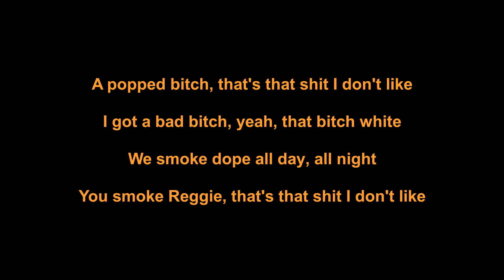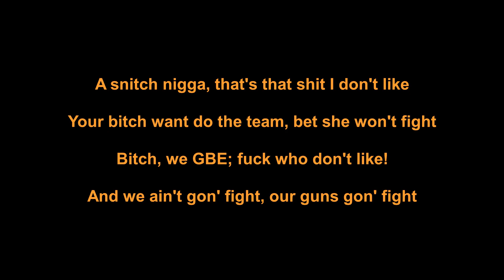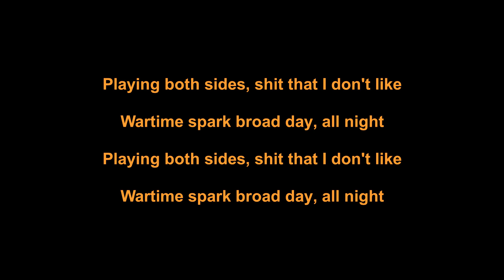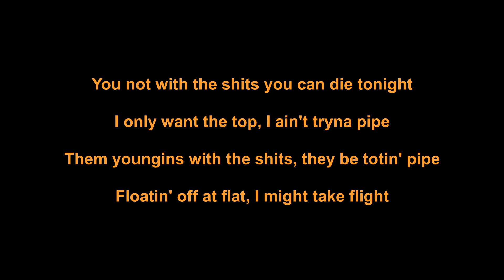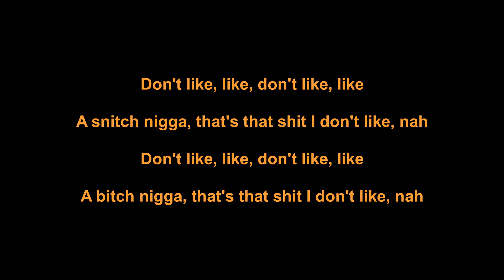Chief Keef - I Don't Like (Lyrics)